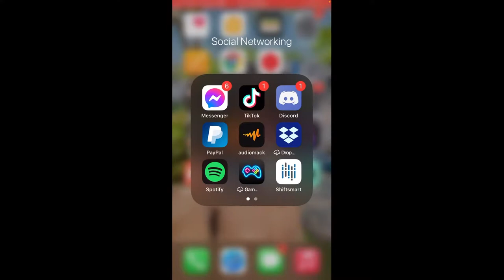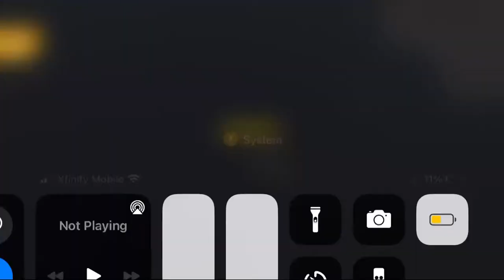Free ACCOUNT GIVEAWAY || CAR PARKING MULTIPLAYER LIVE